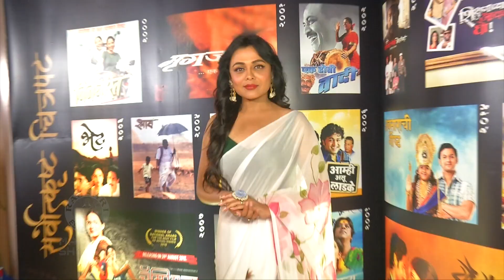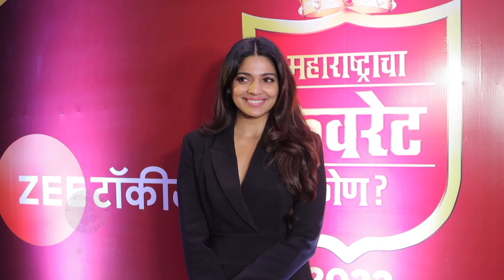कलाकारांचे भन्नाट निकनेम्स | Pooja Sawant, Swanandi Tikekar, Prarthana Behere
मराठी इंडस्ट्रीतील काही कलाकरांना बोजू तर काहींना बंड्या अशी हाक मारली जाते. जाणून घेऊया कलाकारांचे भन्नाट निकनेम्स या व्हिडिओमध्ये.